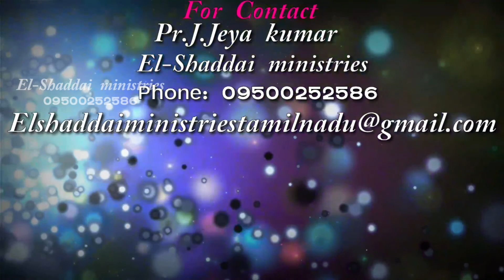Pr_J_Jeyakumar | El-Shaddai Ministries | Praise and Worship|Tamil Christian Songs